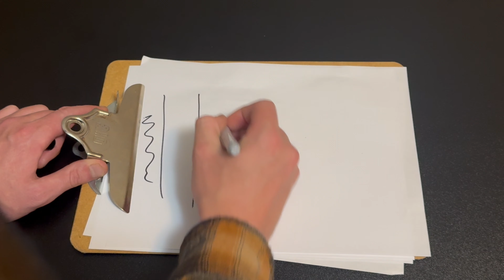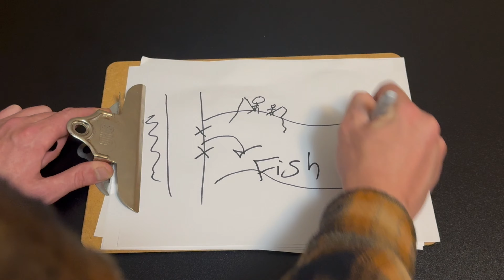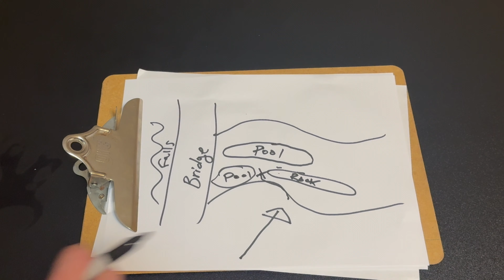How to Catch Trout! Catch and Cook!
Join Kodiak as he battles his sanity and the elements in order to catch dinner!